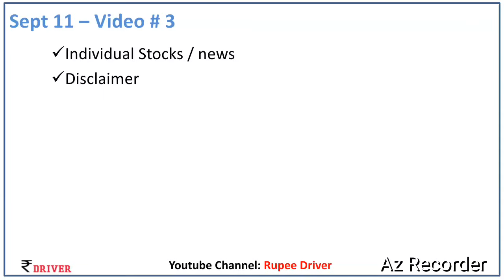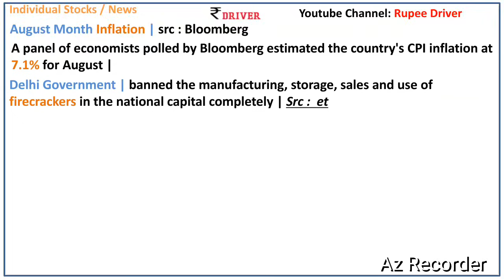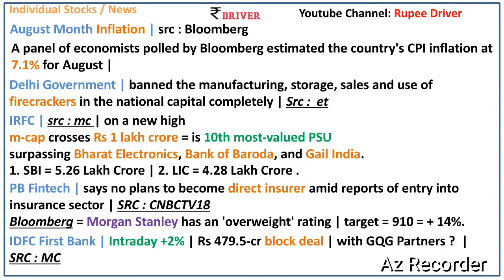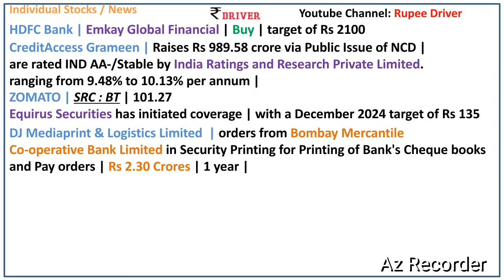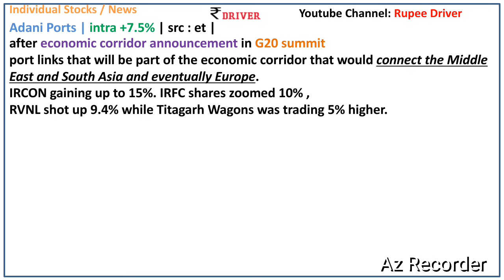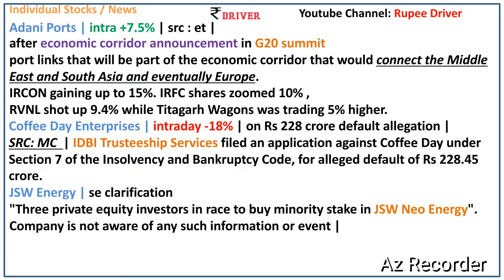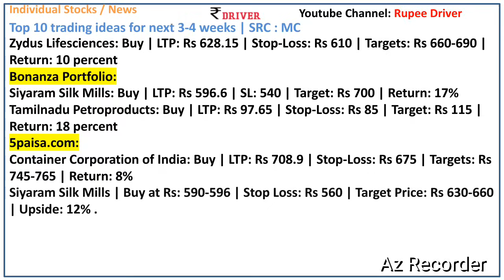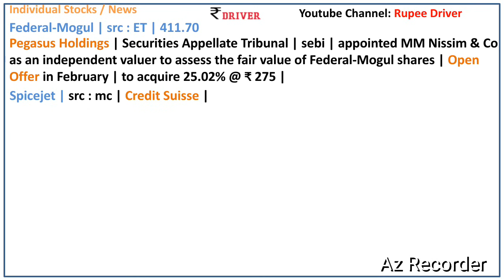Adani Ports Policy Bazaar news today Share market News Tamil Pangu Sandhai IRFC IRCON RVNL news